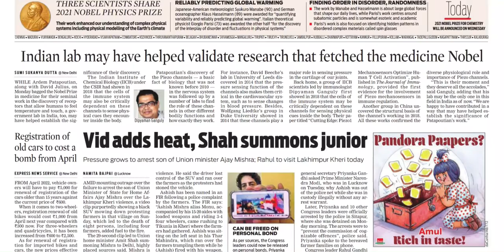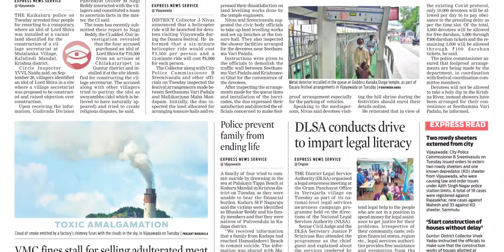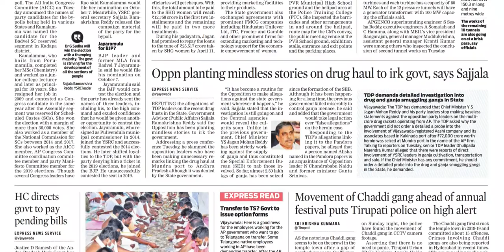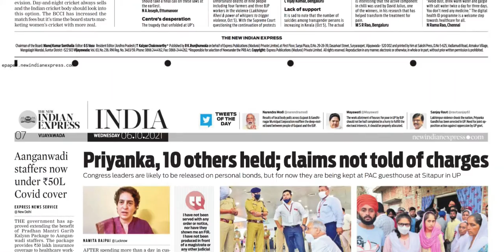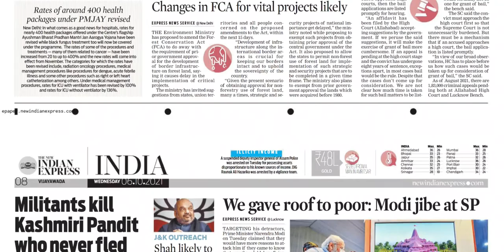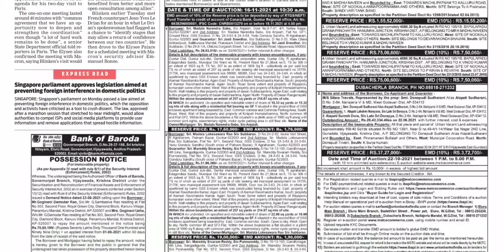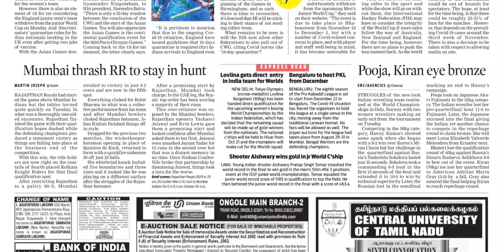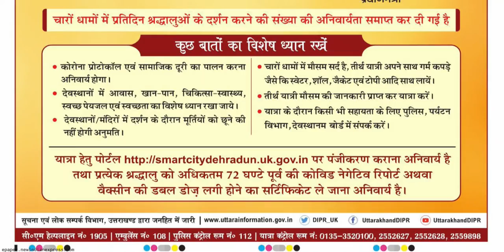THE NEW INDIAN EXPRESS AP 6 OCTOBER 2021 WEDNESDAY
FOR TELUGU PAPERS:
NTNB NEWSPAPERS